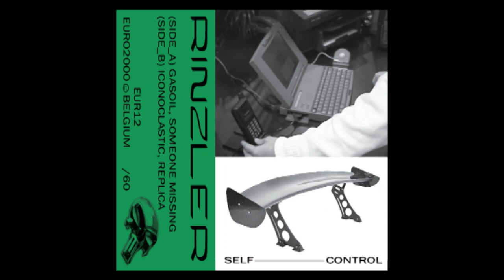RINZLER - Iconoclastic [EUR12]